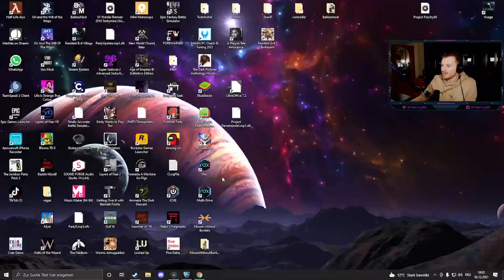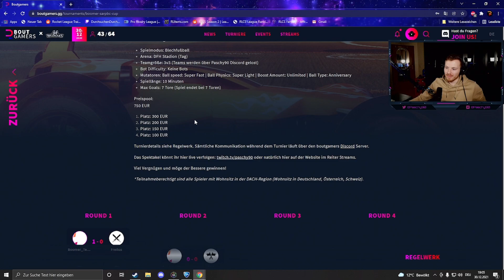750€ Boutgamers Paschy90 Boomer Cup #1 Rocket League Gewinnen wir das Ding?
Es kann jeder aus der DACH Region dran teilnehmen. Ihr müsst hierfür einfach in meinen Discord kommen

Weitere Informationen über den nächsten Boomer Cup mit 600€ Preisgeld findet ihr

Der nächste Boomer Cup findet Samstag den 29.01.22 statt. Anmeldung läuft über meinem DC. Anmeldephase startet Samstag um 12Uhr und geht bis 13:30Uhr.

► My Gear:
Headset (Best one imo)